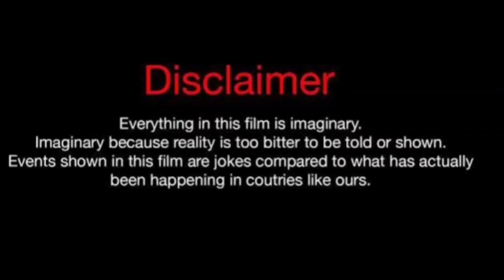Simay Barlas Vs Hande Ercel Real Life Partners 2024